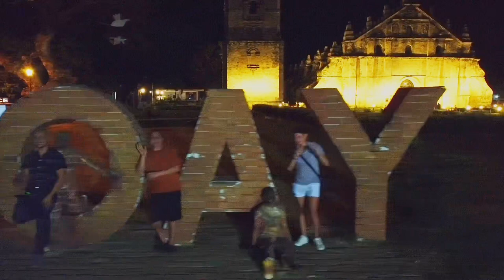Paoay Church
The Saint Augustine Church, commonly known as the Paoay Church, is a Roman Catholic church in the Municipality of Paoay, Ilocos Norte in the Philippines. Completed in 1710, the church is famous for its distinct architecture highlighted by the enormous buttresses on the sides and back of the building. It is declared as a National Cultural Treasure by the Philippine government in 1973 and a UNESCO World Heritage Site under the collective group of Baroque Churches of the Philippines in 1993. - Wiki